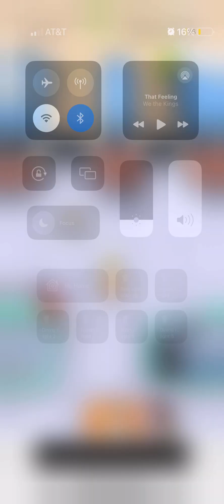Electronic store madness